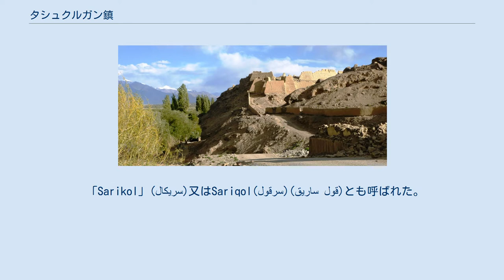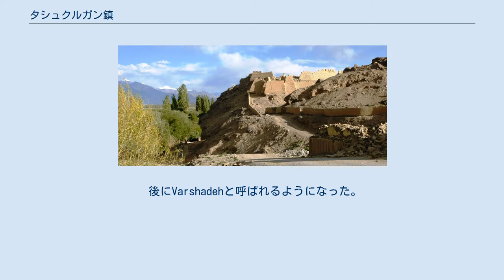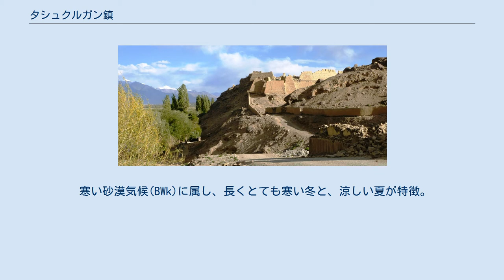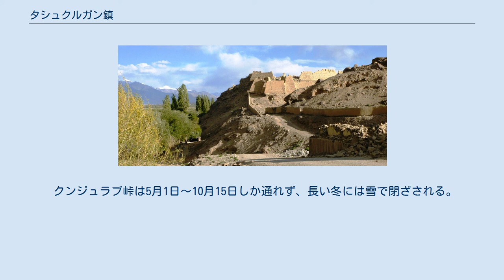タシュクルガン鎮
タシュクルガン鎮（英語：Tashkurgan、ウイグル語：تاشقورغان بازىرى/Ташқурган、サリコル語：tɔʃqyrʁɔn buzur、中国語：塔什庫爾干鎮/Tǎshíkùěrgān zhèn）は、中華人民共和国新疆ウイグル自治区カシュガル地区タシュクルガン・タジク自治県の鎮。
 タシュクルガンは、「石の砦」又は「石の塔」を表すチュルク語族。
 古い中国語名は「石頭城/Shítouchéng)」。
 公式の綴りは「Taxkorgan」だが、「Tashkorgan」「Tashkurghan」とも綴られる。
 ウイグル語アラビア文字表記で「تاشقۇرغان」、ウイグル語ラテン文字表記で「Tashqurghan baziri」と綴る。
 「Sarikol」(سريكال)又はSariqol(سرقول)(ساريق قول)とも呼ばれた。
 1909年の砦 2011年の砦の遺跡 タシュクルガンをプトレマイオスの「石の塔」と考える学者も多い。
東西の隊商がここで出会った。
 タシュクルガンはシルクロードの中継地として長い歴史を持つ。
 北にはカシュガル、東にはカルギリク、西にはバダフシャーンとワハーン、南西にはチトラルとフンザと繋がっている。
 『漢書』と『後漢書』によると、約2000年前の漢代にはタシュクルガンは蒲犁(Puli)王国の中心地だった。
 後にVarshadehと呼ばれるようになった。
 『魏略』によると、タシュクルガンには満犁(Manli)王国が存在した。
 クラウディオス・プトレマイオスは、「タシュクルガンは石の塔を表し、ヨーロッパと中国の中間地点である」と述べた。
 しかし他にも3カ所中間地点の候補となる「石の塔」が存在する。
 数世紀後、パミール高原サリコル(色勒庫爾、Sarikol)王国の首都が置かれた。
後にペルシア帝国の「朅盤陀(Khabandha)」になった。
 500年頃、バダフシャーンからホータン王国に向かう宋雲が通過した。
 649年頃、同様に玄奘三蔵が通過した。
 元時代には、町の北東部に王妃城と呼ばれる要塞が有った。
火寺遺跡は要塞の近くに有った。
 20世紀初頭に訪れたオーレル・スタインは、タシュクルガンが過去の記録の通りに残っていると述べた。
 タシュクルガン・タジク自治県の県都であり、アフガニスタンとタジキスタンの国境地域の標高約3090m地帯に有る。
 キルギスやパキスタンとの国境にも近い。
 羊や羊毛、絨毯等の羊毛製品の市場が開かれる。
 住民の多くがタジク族でサリコル語を話すが、ワハン語を話す村も有る。
 標準中国語やウイグル語も通じる。
 タシュクルガン川は紅其拉甫口岸（クンジュラブ峠）のすぐ北から始まり、カラコルム・ハイウェイの北を並走し、タシュクルガンのすぐ北で東に曲がり、タリム盆地でヤルカンド川に合流する。
 寒い砂漠気候(BWk)に属し、長くとても寒い冬と、涼しい夏が特徴。
 月間平均気温は1月が最低で-11.9℃、7月が最高で16.4℃で、年間平均気温は3.58℃。
 年間平均降水量は68mmに過ぎない。
 カラコルム・ハイウェイの全体像 現在のタシュクルガンは、中国とパキスタンを結ぶカラコルム・ハイウェイが通る。
 雪の多いクンジュラブ峠を日中に通るために、宿泊施設が充実している。
 入域前に警察による特別登録が必要で、中国人は地元の警察からも許可が必要。
 カシュガル市の約230km南にあり、国境の手前の最後の都市である。
 更に約120km南下すると、国境のクンジュラブ峠を越えてパキスタン側のスストに達する。
 クンジュラブ峠は5月1日～10月15日しか通れず、長い冬には雪で閉ざされる。